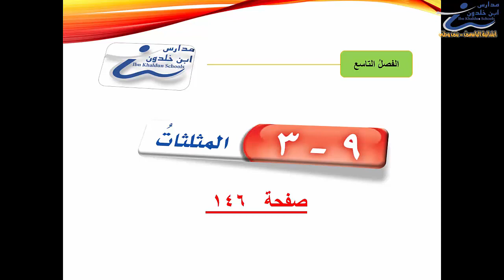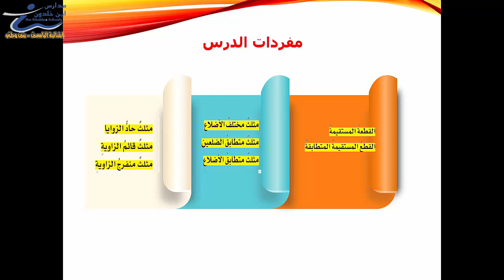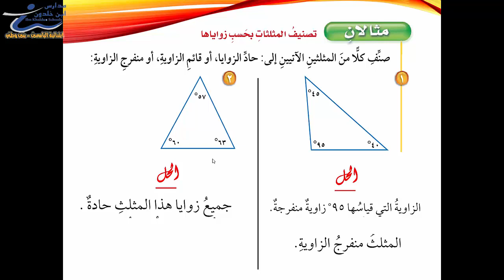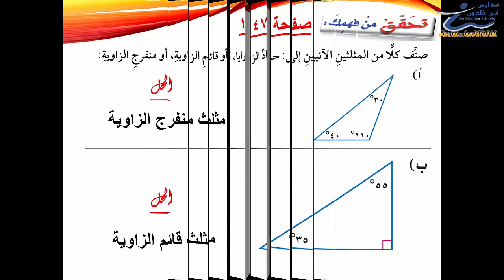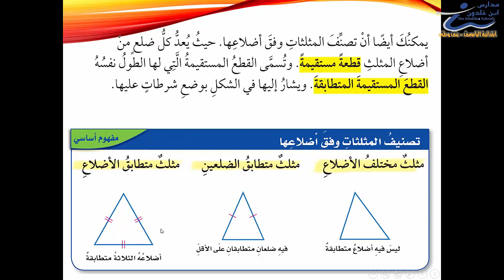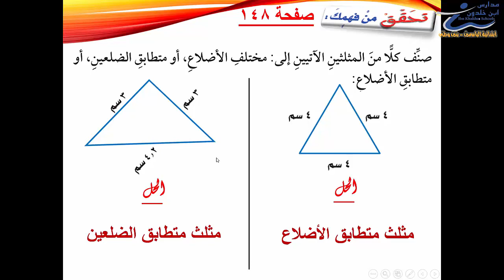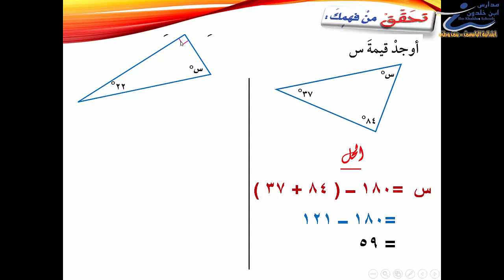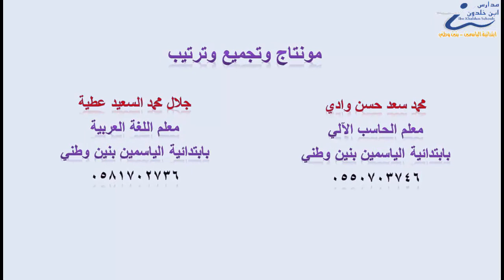رياضيات سادس المثلثات